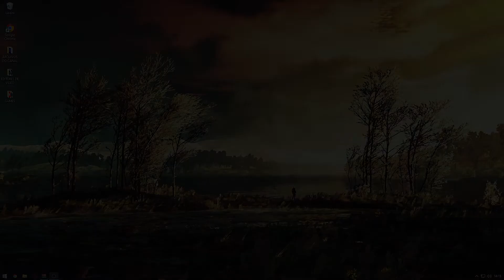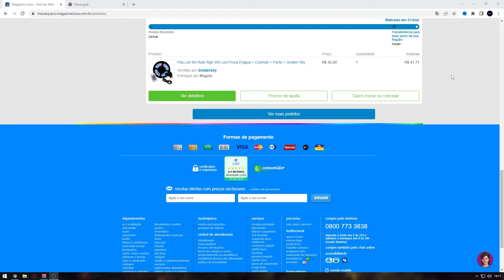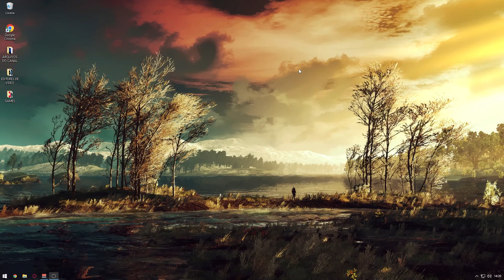Como Cancelar COMPRA na MAGAZINE LUIZA em 2022! *Facil e Rapido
Salveeee galera beleza, Neste video vou ensinar a como Cancelar COMPRA na MAGAZINE LUIZA em 2022